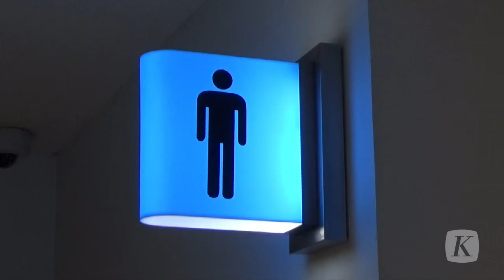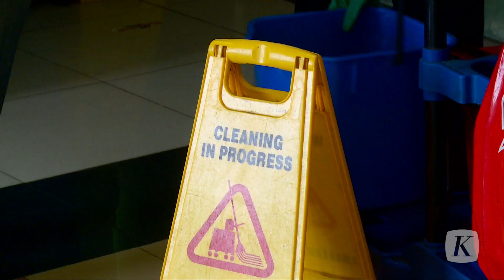Petugas Kebersihan Bandara Soekarno Hatta Temukan Dompet Berisi USD 9 500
Penemuan barang berharga milik penumpang pesawat oleh petugas kebersihan bandara kembali terulang. Kamis (9/12/2021) malam, seorang petugas kebersihan Bandara Soekarno-Hatta bernama Reynaldi, menemukan dompet berisi puluhan lembar uang kertas dollar AS di salah satu toilet Terminal 3 Bandara Internasional Soekarno Hatta.